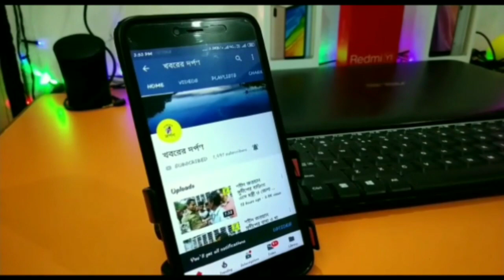নদীয়ার কৃষ্ণনগরে পথ দুর্ঘটনায় মৃত্যু এক আহত হল দুজন বিস্তারিত জানতে ভিডিও টি দেখুন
নদীয়ার কৃষ্ণনগরে কালিগঞ্জ থানা চাঁদপুর টার্নিং মোড়ের ঘটনা মোটর বাইকে করে তিনজন যাচ্ছিল তারাপীঠের উদ্দেশ্যে তাদের প্রত্যেকের বাড়ি হালিশহরে হালিশহর থেকে তারাপীঠ যাওয়ার সময় ঘটে গেল মর্মান্তিক দুর্ঘটনা দুজন আহত আর একজন মারা গেল মৃতের নাম চঞ্চল চক্রবর্তী আহত দুজনের নাম কুনদল  বাষ্প ও সুকান্ত চক্রবর্তী প্রথমে কালিগঞ্জ স্বাস্থ্য কেন্দ্রে ভর্তি করা হলে তাদেরকে কৃষ্ণনগর নদীয়া জেলা হাসপাতালে স্থানান্তরিত করা হয় হাসপাতালে নিয়ে আসা হলে প্রাথমিক চিকিৎসার পর মারা যায় একজন ও দুজনে আশঙ্কাজনক আহত হয়ে চিকিৎসাধীন তাদের প্রত্যেকের বয়স 25 থেকে 30 এর মধ্যে থেকে বর্তমানে তাদের চিকিৎসা চলছে